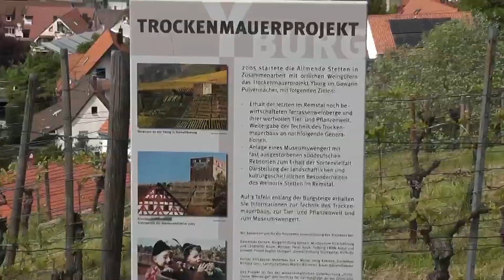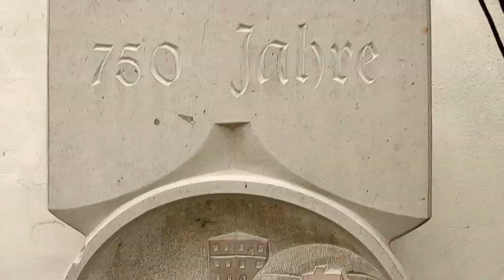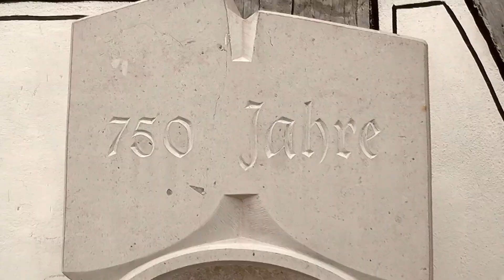Виноградники,цветы.Красивая лирическая музыка Алексея Рыбникова!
алексейрыбников#виноградники# вблизи города Штуттарт.Лирическая инструментальная музыка#цветы#,цветущиe каштаны.